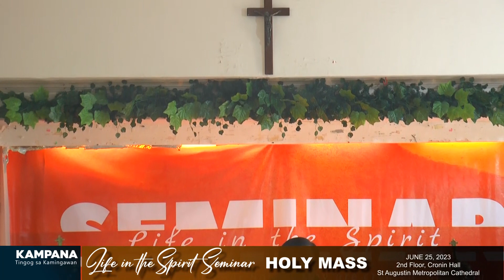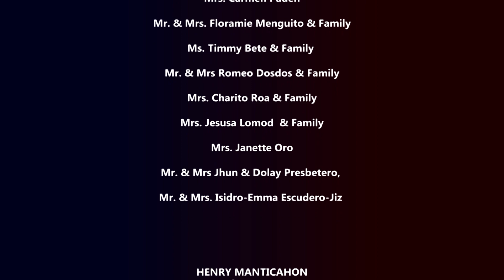HOLY MASS Life in the Spirit Seminar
Life in the Spirit Seminar
June 24-25, 2023
2/F Cronin Hall, St. Augustine Metropolitan Cathedral